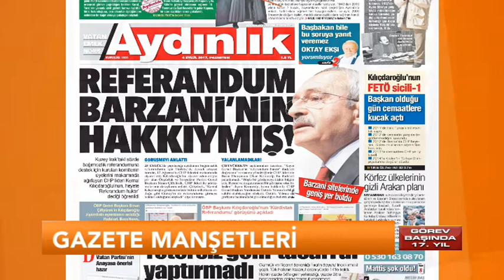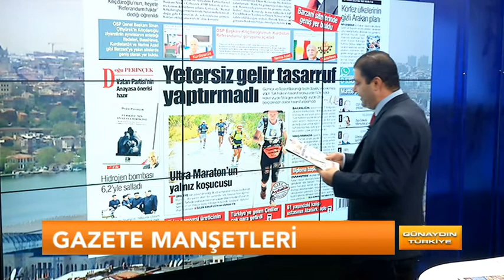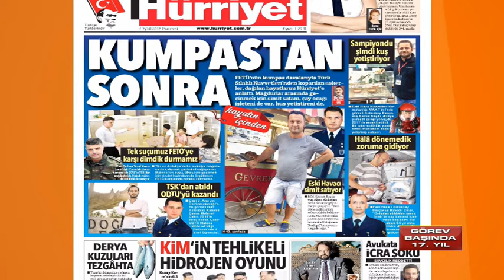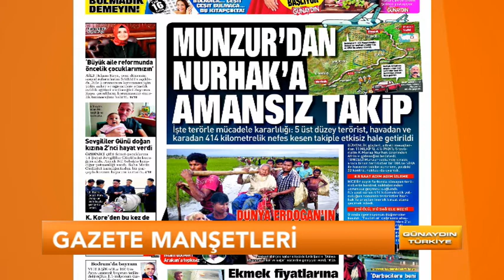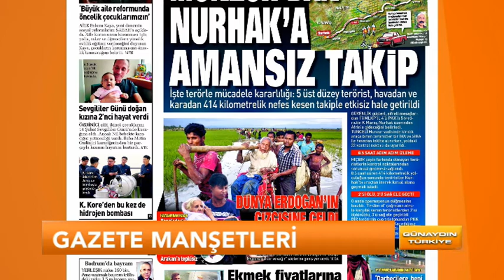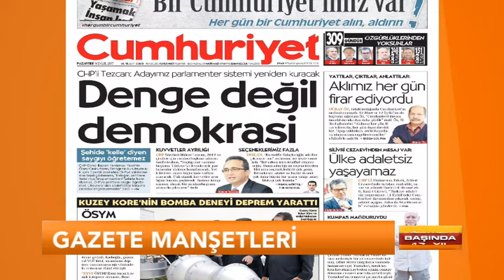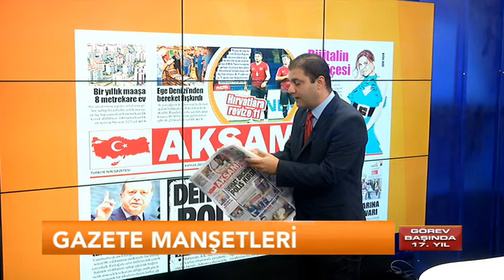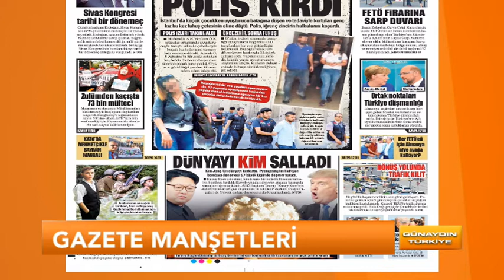Günaydın Türkiye - 4 Eylül 2017 Pazartesi / Bölüm 1